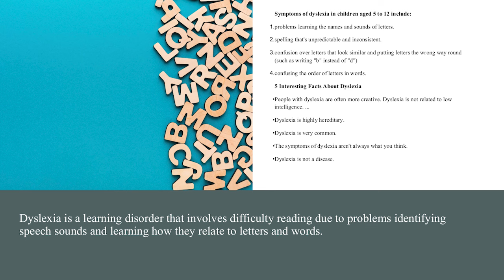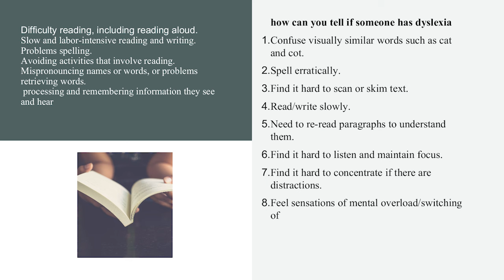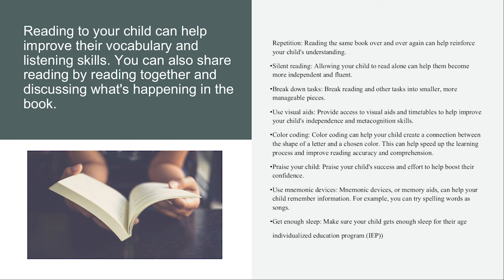Dyslexia waa xaaladda ay wijihi karaan caruurta Soomaalida Maraykanka?